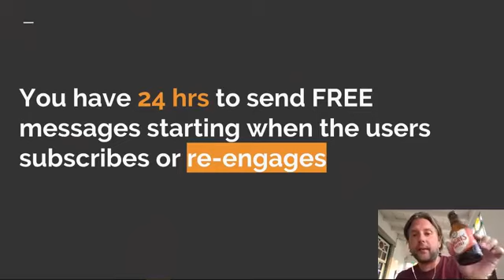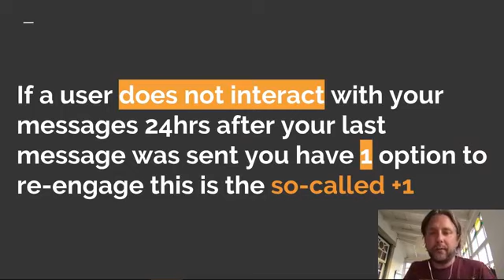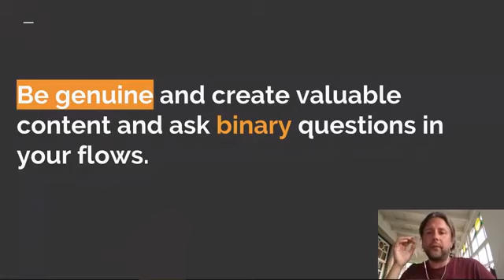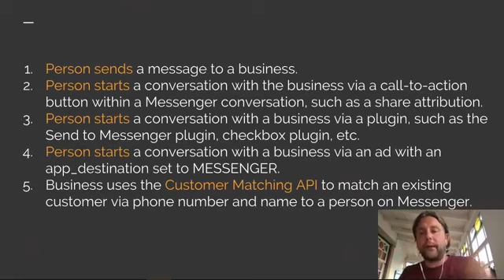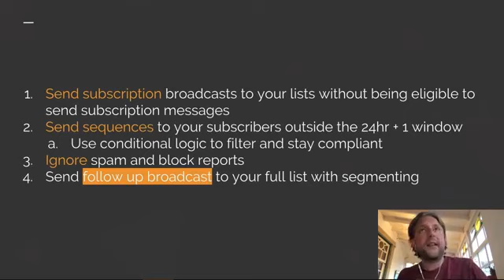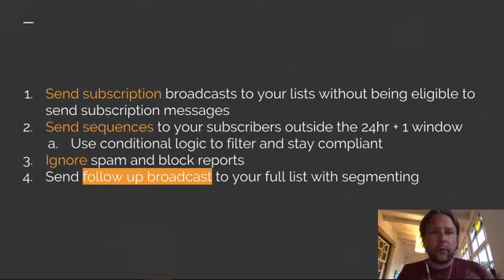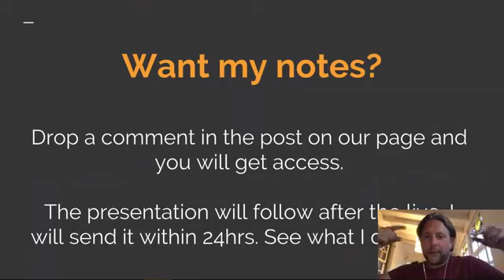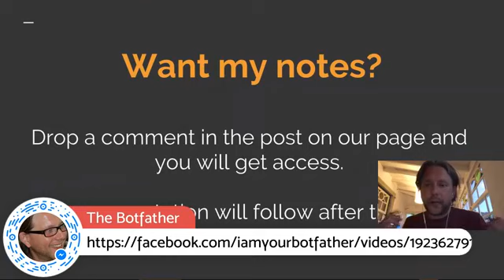24 +1 rule Facebook Explained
All you need to know about the Facebook 𝟮𝟰𝗵𝗿 +𝟭 𝗿𝘂𝗹𝗲 so you don't end up in Facebook Jail.

Let's chat about the stuff you should know about when building messenger bots. During this chat, we will 𝗱𝗶𝘃𝗲 𝗶𝗻𝘁𝗼 𝘁𝗵𝗲 𝗿𝘂𝗹𝗲𝘀 Facebook set to prevent the platform from being ruined by marketers.

𝗜𝘁𝘀 𝗸𝗻𝗼𝘄𝗻 𝗮𝘀 𝘁𝗵𝗲 𝟮𝟰𝗵𝗿 + 𝟭 𝗿𝘂𝗹𝗲. 🏴‍☠️🤖 When you are confused about this rule and don't know how to make it work for you instead of against you, 𝘆𝗼𝘂 𝘀𝗵𝗼𝘂𝗹𝗱 attend this chat.

We will explain in full detail how the rules work, and how you can prevent your or our client's page banned from Messenger.

We will share best practices on how to keep your list engaged and will 𝘀𝗵𝗼𝘄 𝘆𝗼𝘂 𝘁𝗮𝗰𝘁𝗶𝗰𝘀 𝗵𝗼𝘄 𝘁𝗼 𝗮𝗰𝘁𝘂𝗮𝗹𝗹𝘆 𝗿𝗲-𝗲𝗻𝗴𝗮𝗴𝗲 𝘆𝗼𝘂𝗿 𝘂𝘀𝗲𝗿𝘀 to open up the 24hr + 1 window. We will 𝗻𝗼𝘁 𝘁𝗲𝗮𝗰𝗵 you any "hacks" or workarounds. Just best practices that will work for you.

That's all. At the end of the chat, we will share a list of the tactics used to re-engage users so you use this as a reference when you set up and design your next or first re-engagement campaigns.